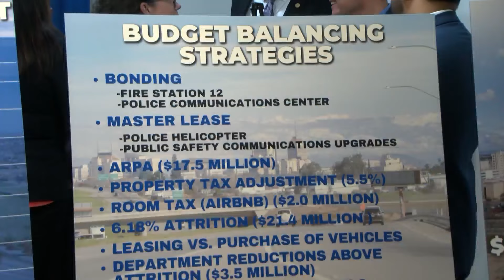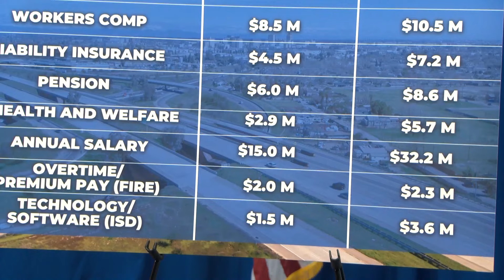Fresno mayor announces proposed city budget for 2025